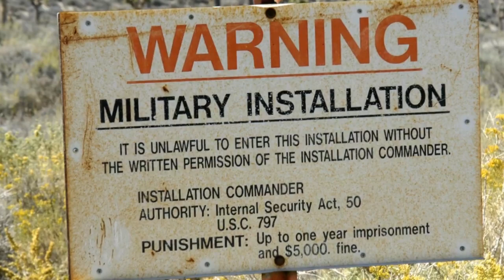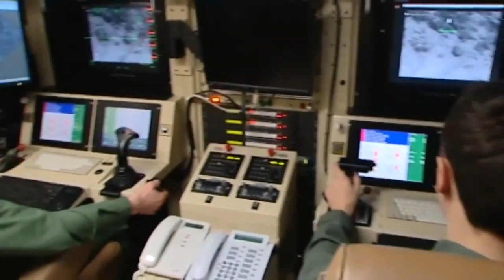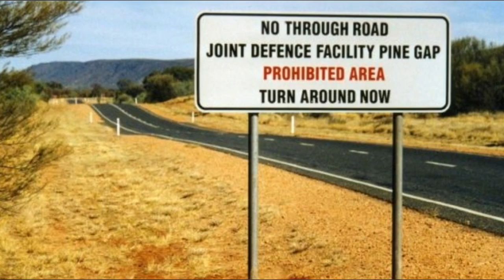Shadowy U.S. Spy Hub In The Heart Of Australia Is Source Of So Many Twisted Rumors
It’s no secret that certain branches of the military and government need to operate with an extreme level of confidentiality. An all-too-common byproduct of this secrecy, however, is that people tend to dream up all sorts of outlandish theories as to what really goes on inside the most protected bases.

Most of us know about the mysteries that surround Area 51, but in Australia, there’s a similar military base that appears to dwarf the infamous Arizona fixture in terms of frequent, unusual, and, frankly, frightening occurrences. Here are the absolute creepiest theories about the mysterious military base Down Under…

Many people have heard of Arizona’s Area 51 and the unusual circumstances surrounding it—such as UFO sightings and supposed extraterrestrial encounters—but far fewer know about an even more mysterious military base called Pine Gap.